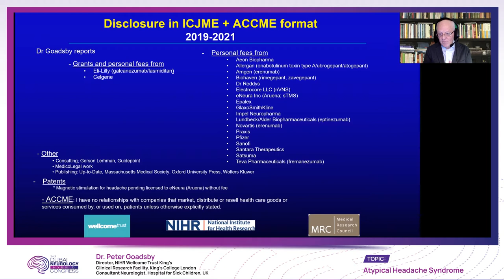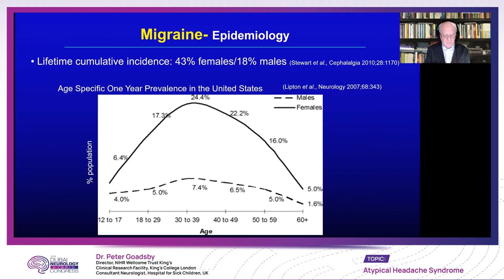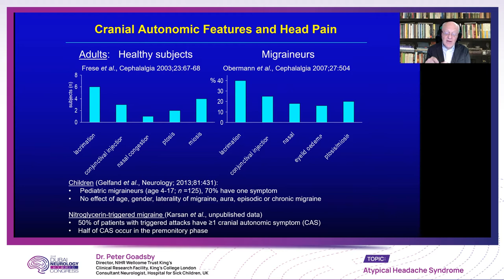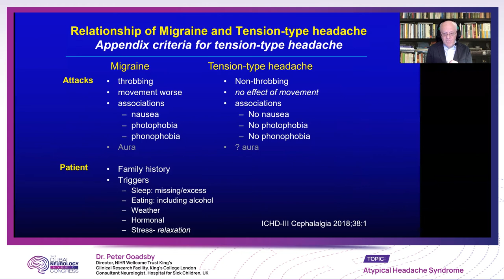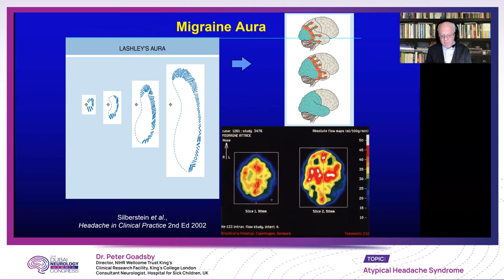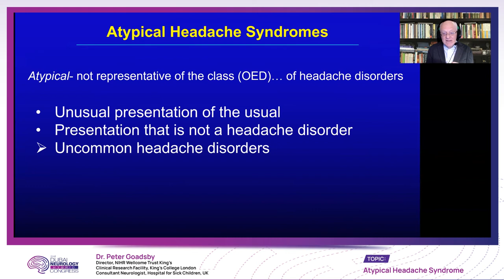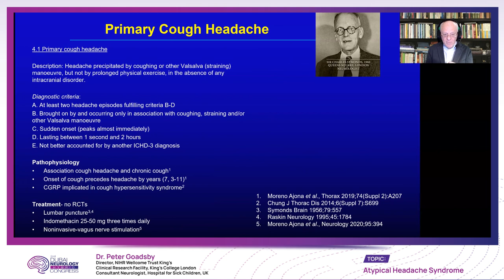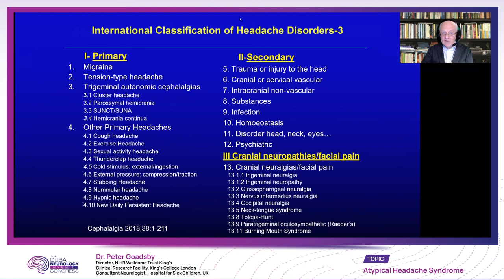Atypical Headache Syndrome | 2nd Dubai Neurology Congress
Atypical Headache Syndrome
Speaker: DR. PETER GOADSBY
Director, NIHR‐Wellcome Trust King’s
Clinical Research Facility,
King’s College London
Consultant Neurologist,
Hospital for Sick Children, UK